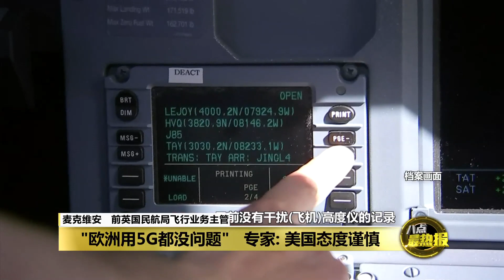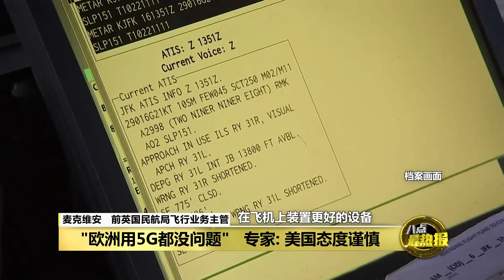5G电讯塔或威胁航空安全 美国电信巨头再推迟部署计划 | 八点最热报 19/01/2022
随着美国联邦航空管理局（FAA）警告， 5G电讯塔电波可能会干扰到一些飞机的降落系统后，数家航空公司也宣布暂停取消飞往美国9个机场的航班。在美国白宫的周旋下，美国电信巨头决定再推迟启用机场附近的5G电讯塔。